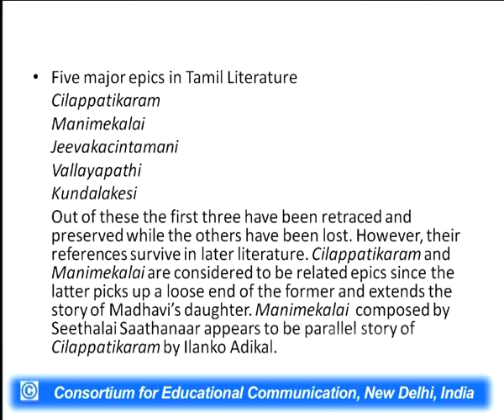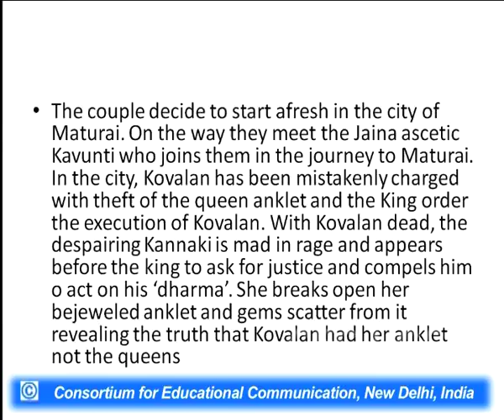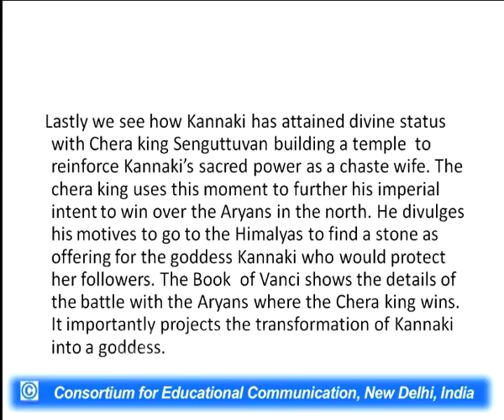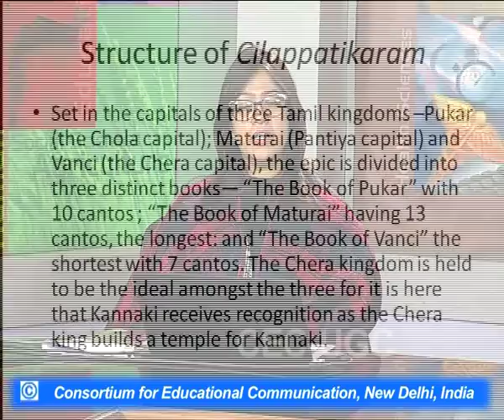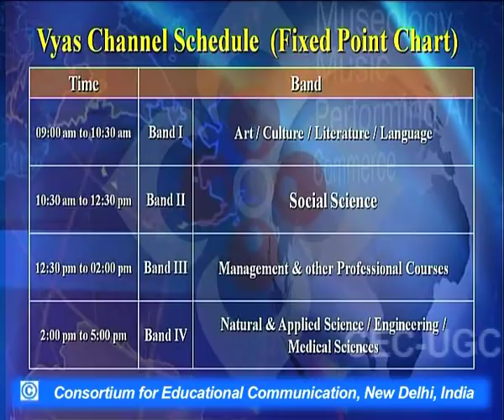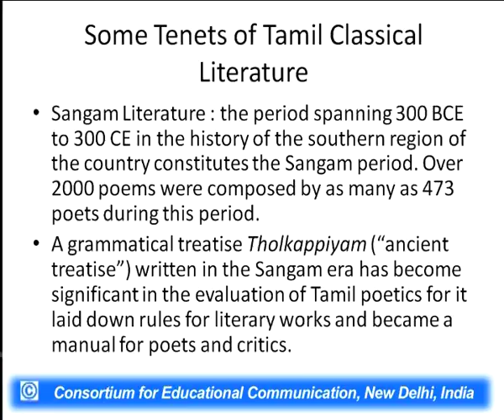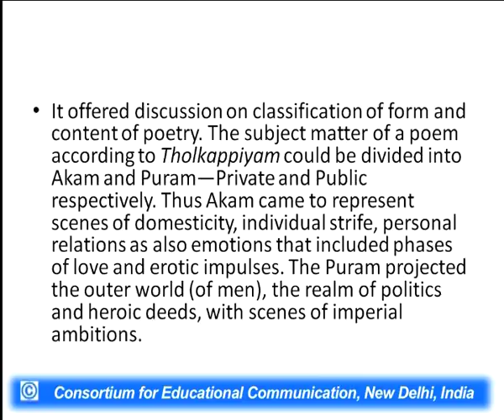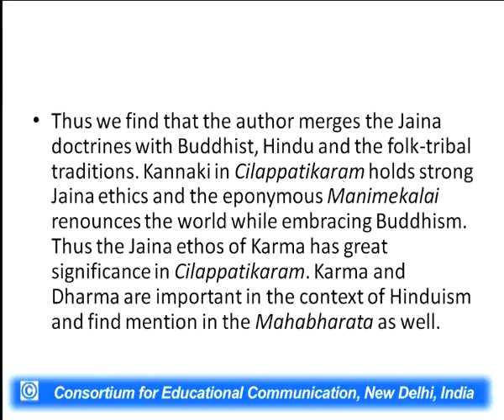Classical Tamil Literature - Atikal's Cilappatikaram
This Lecture talks about Classical Tamil Literature -  Atikal's Cilappatikaram